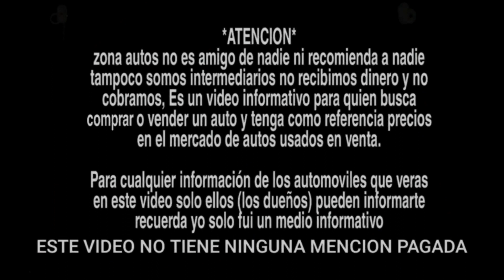Camionetas usadas Nissan frontier y mas tianguis de autos usados pickup 4x4 trucks gana dinero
TIANGUIS DEL AUTOMÓVIL EL TAPATÍO
Horarios:
Viernes 09:00–15:00 hrs.
Sábado 09:00–17:00 hrs.
Domingo 06:00–16:00 hrs.

Toma en cuenta la fecha de publicación de este vídeo ya que después de un tiempo es posible que ya no estén en venta.

*ATENCIÓN* *ATENCIÓN* *ATENCIÓN*
En Zona Autos no somos intermediarios y no se cobra por mostrar los autos que aparecen en los vídeos.

Nuestro contenido tiene sólo fines informativos para quienes buscan comprar o vender un auto usado.

Para más información de la unidad de su interés y cuestiones relacionadas a la compra o venta, deben dirigirse directamente con el vendedor, por lo que Zona Autos, se deslinda por cualquier trato o situación relacionada con los autos que aparecen en los vídeos.

Es importante que para comprar un auto usado, busques la asesoría apropiada, mecánica y/o legal. El contenido de Zona Autos es apto para todo público.

CUÍDA TU DINERO

AUTOS USADOS
MEJORES AUTOS
SEMINUEVOS
PRECIOS DE AUTOS